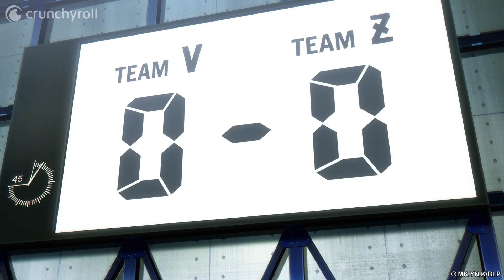وحش | BLUELOCK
الحلقة 8: يسجل الفريق في هدفًا عبر إعادة حركة الفريق زد. شاهد أحدث حلقات BLUELOCK على كرانشي رول العربية

ـــــــــــــــــــــــــ